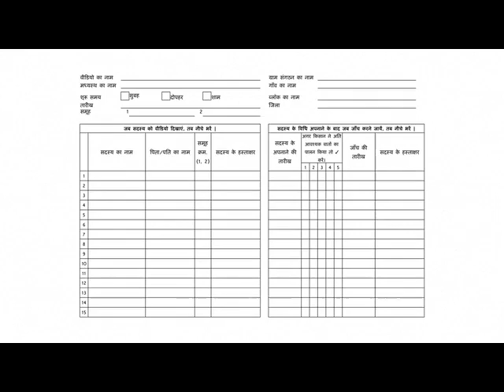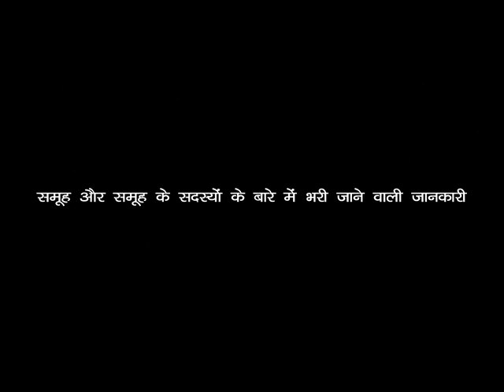3. Filling Member's information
One of the more important parts of the form is filling information about the group members who are attending the screening. This part explains how to easily fill this information in the form, specially when there are multiple groups attending the training.